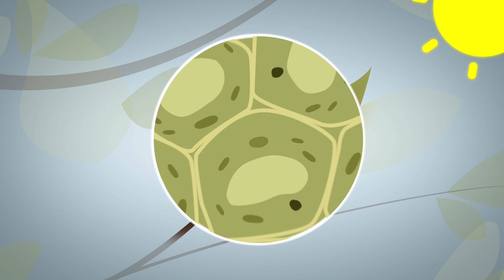Fotosynteza w fotografii / Photosynthesis in photography - Szymon Drobniak, ADAMED SmartUP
Czy wiecie, że proces wywoływania fotografii analogowej można odtworzyć na liściu? W materiale Szymon Drobniak opowiada o tym jak wykorzystać proces fotosyntezy oraz skrobię roślinną do wywołania obrazu na liściu nasturcji. Więcej tutaj